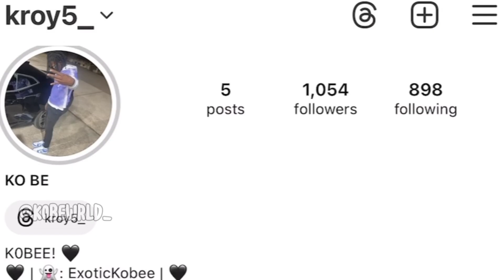WELCOME TO MY WRLD! 🔥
What Y’all Wanna See? ❤️ We Just Getting Started 🫂 * I don’t own copyright to this music *